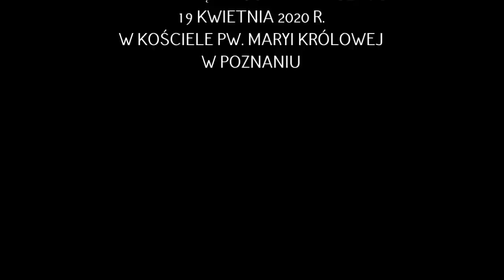Jezus walczy o każdą duszę do końca - ks. Sławomir Kostrzewa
Jak Bóg może udowodnić swoją miłość do nas? Dlaczego Bogu tak bardzo zależy na naszej wierze?  Jaki grzech najwięcej dusz sprowadza na wieczne potępienie? Czy miłosierdzie Boże jest bezwzględne? Odpowiedzi na te pytania udziela ks. Sławomir Kostrzewa w homilii wygłoszonej w Niedzielę Miłosierdzia Bożego, 20 kwietnia 2020 roku, w parafii pw. Maryi Królowej w Poznaniu.

Sławomir Kostrzewa
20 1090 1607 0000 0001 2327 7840